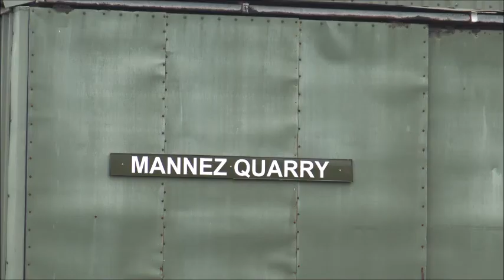Alderney Railway Trackside Train Roll out and Disposal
Vulcan Foundry 0-4-0 diesel 'Elizabeth' shunt her pair of 1959 Northern Line Driving Trailers s 1044 and 1045, out of the running shed at Mannez Quarry ready for the afternoon's services on the Alderney (Channel Islands) Railway. The video then shows the disposal of the train back into its shed. Filmed late Spring, 2016.

The Alderney Railway was constructed in the early 1840's to connect inland quarries to Braye Harbour , where the 1430 metre breakwater was under construction. The breakwater was later damaged by severe storm and reduced to its current 870 metres.

Ian1854, the Railway carried its only official passengers; Queen Victoria and Prince Albert.

Until the Occupation in 1940, there was a large stone crusher a Braye Harbour, serviced by the Railway, for the export of crushed stone. The Occupation saw no Breakwater maintenance and the Standard gauge rails replaced by 60cm gauge tracks to facilitate stone and sand material transport for concrete fortification construction.
Post-war the Admiralty re-laid the line on concrete sleepered track to resume Breakwater maintenance, until around 1970 when the Alderney Railway Society leased it for heritage use.